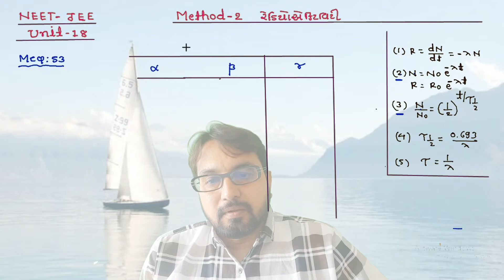NEET-JEE 12th CH-13 METHOD-2 MCQ-53